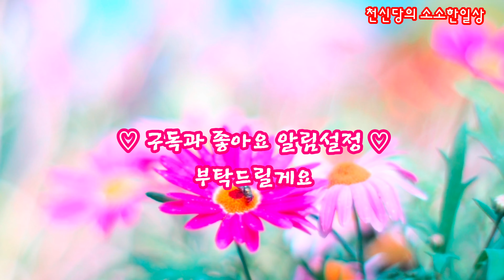옥상정원 체리나무 우리집 정원에 맞게 전지하기~♡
작년 봄에 심은 레이니어 2년생...저희 정원에 맞게 전지도 해주고...